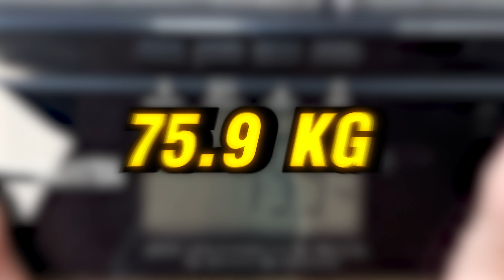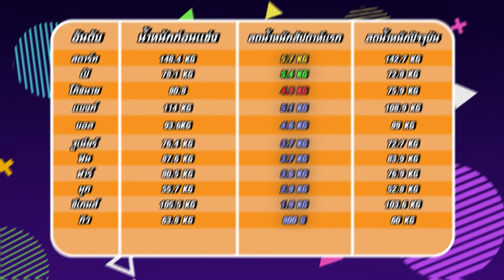แข่งลดน้ำหนัก EP 1! ใครจะลดได้เยอะที่สุด!!!